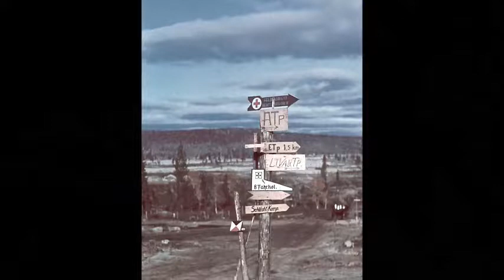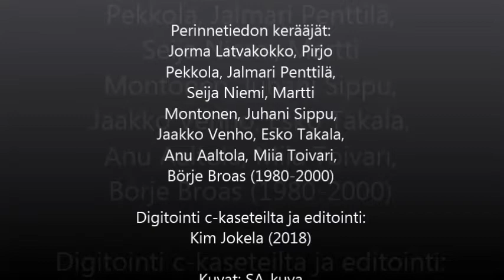Alpo Yläoutinen, sotaveteraani, JP 2